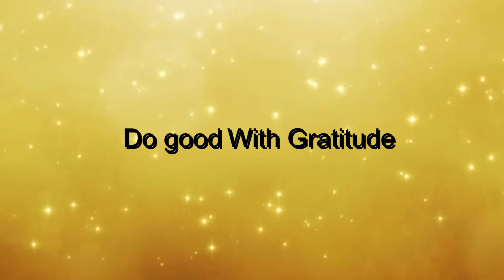With Gratitude - Coming Soon from Destination CEO!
Destination CEO Brings you With Gratitude. With Gratitude is a free Auction web based and mobile application that allows organizations and institutions to collaborate with Homeless Shelters in raising money for donations through auctioning off donated items. Once the winner is set, all of the proceeds go to the shelter. With Gratitude brings a free and easy way to run charity auctions.